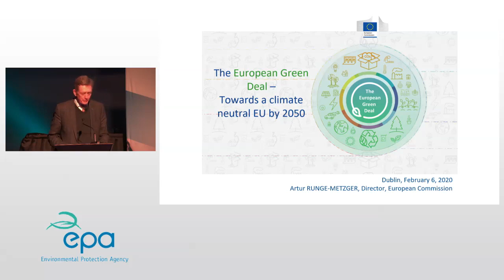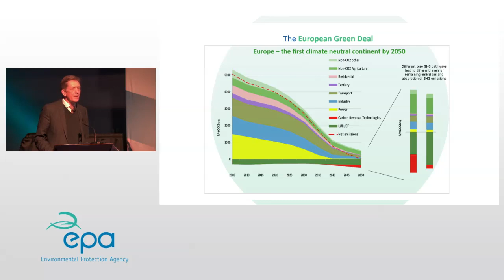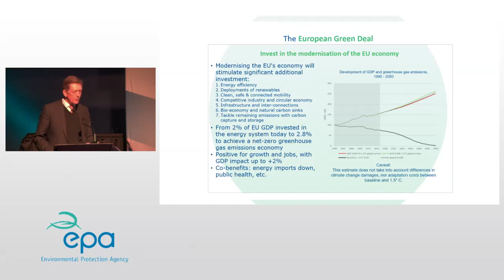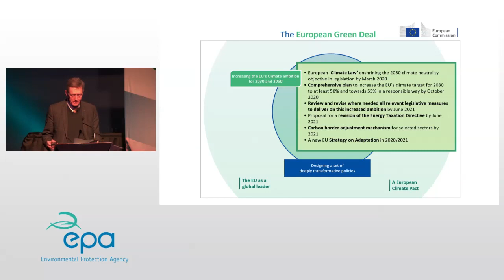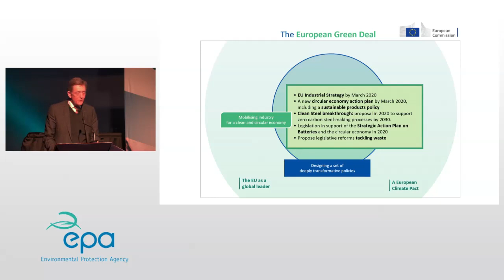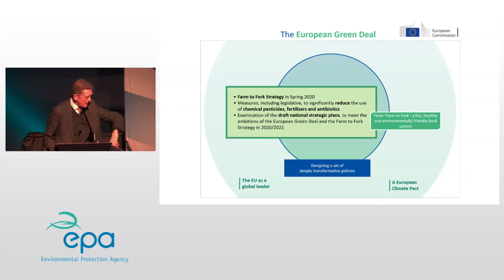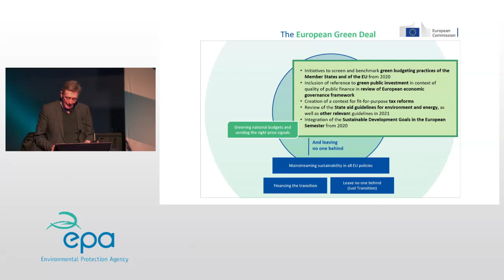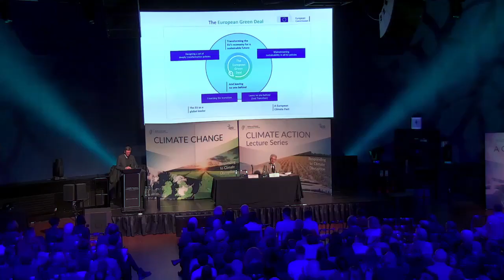The European Green Deal – Towards a climate-neutral EU by 2050.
The Environmental Protection Agency, Ireland (EPA) as part of the National Dialogue on Climate Action hosted Dr Artur Runge-Metzger of the EU Commission presenting his Lecture: The European Green Deal – Towards a climate-neutral EU by 2050.

The EPA's Climate Change lecture series has been running since late 2007, bringing a range of Irish and international speakers to the Round Room in The Mansion House, Dublin to update Irish audiences on the science of climate change, and possible responses to it